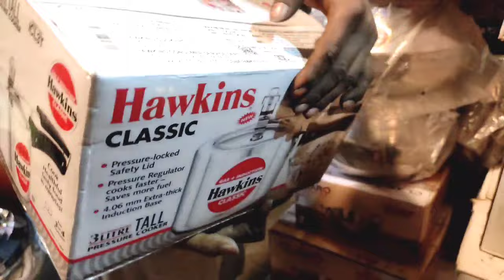Steel Utensils Wholesale Market In Kolkata/বড়বাজার স্টিলের বাসন ,ক্যাটারিং এর বাসনের পাইকারি বাজার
হ্যালো ফ্রেন্ডস আজ আমি আবার স্টিলের বাসন পত্রের আরও একটি ভিডিও শেয়ার করতে চলেছি। এখানে স্টিলের হাড়ি, কড়াই, বালতি, জগ, হাতা, খুন্তি, এবং ক্যাটারিং এর সব রকম বাসন পত্র পাইকারি দামেই কিনতে পাওয়া যায়। যদি কেউ নিজের ঘরের জন্য স্টিলের বাসন কিনতে চান বা ব্যাবসার জন্য স্টিলের বাসন পত্র কিনতে চান তাহলে এই মার্কেটে এসে সল্প পূজিতে এই স্টিলের বাসন পত্র কিনে একটা প্রফিটেবল ব্যাবসা শুরু করতে পারেন।
আমি আমার চ্যানেলের মাধ্যমে শুধু মাত্র এই ধরনের মার্কেটের ইনফরমেশন আমার ভিডিওতে শেয়ার করে থাকি। যারা এই মার্কেটে গিয়ে স্টিলের বাসন পত্র কিনবেন তারা কিন্তু ভালো করে যাচাই বাছাই করেই জিনিস কিনবেন। কোন রকম প্রফিট বা লসের জন্য আমি বা আমার চ্যানেল কিন্তু কোন ভাবেই দায়ী থাকবো না।

পথ নির্দেশ : বড়বাজার ফ্লাইওভার এসে ত্রিপল পট্টির উল্টোদিকে গণেশ মার্কেট।

Shop Name : C. D. Traders
RE - SELLER OF ALL KINDS OF UTENSILS
Shop Address : Shop No. 49, (Ganesh Market),
58D, Netaji Subhas Road, Kolkata - 700 001 (W.B.) India